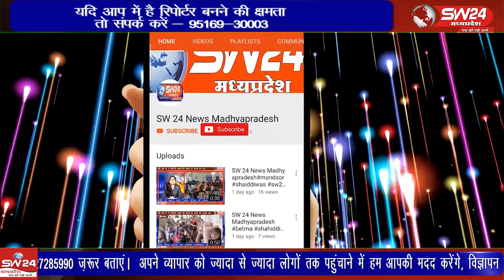प्रदेष की राजधानी भोपाल के इटखेड़ी में चल रहे चार दिवसीय धार्मिक आयोजन इज्तिमा में मुस्लिम धर्मगुरु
प्रदेष की राजधानी भोपाल के इटखेड़ी में चल रहे चार दिवसीय धार्मिक आयोजन इज्तिमा में मुस्लिम धर्मगुरु लोगों को अपने बयानों के माध्यम से अच्छी सीख दे रहे हैं शनिवार सुबह फजर की नमाज के बाद मौलाना शौकत साहब, जोहर के बाद मौलाना इकबाल हाफिज साहब तो असर की नमाज के बाद मौलाना इलियास साहब ने बयान कर लोगों को जिंदगी और आखिरत के बारे में बताकर हमेशा नेक काम करने की बात कही
भोपाल से ताहीर खान की रिपोर्ट।